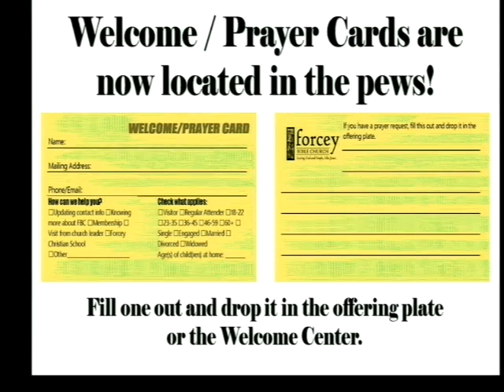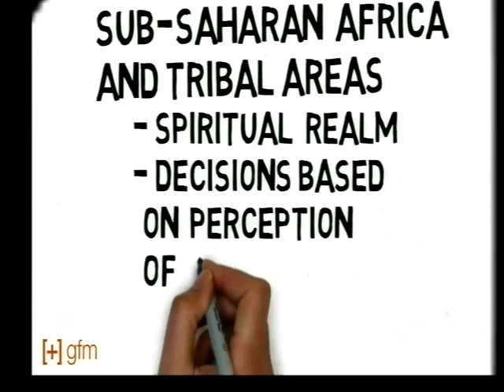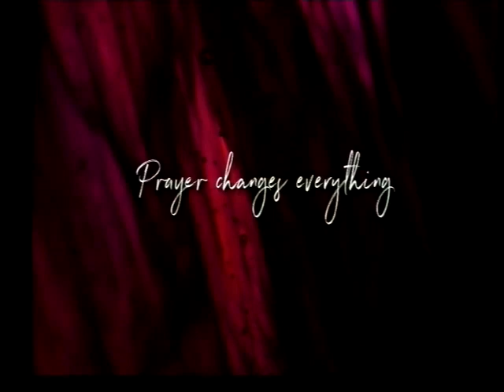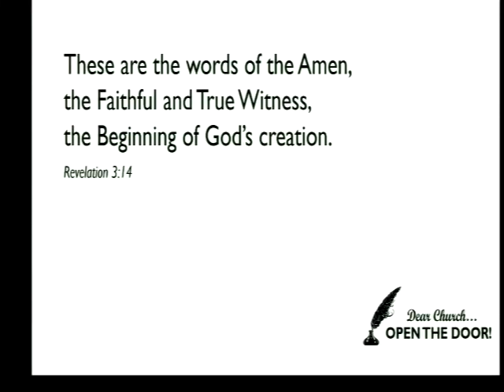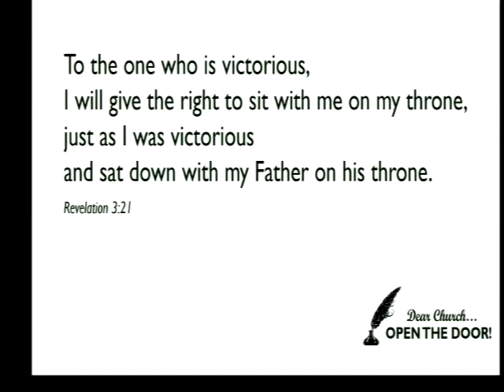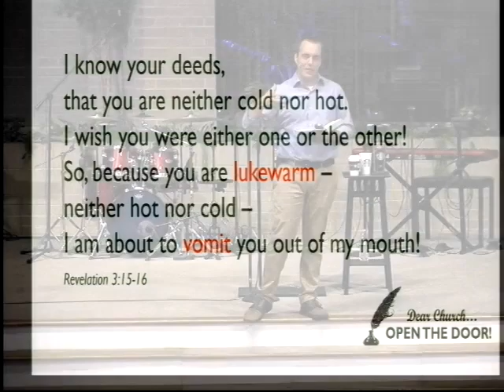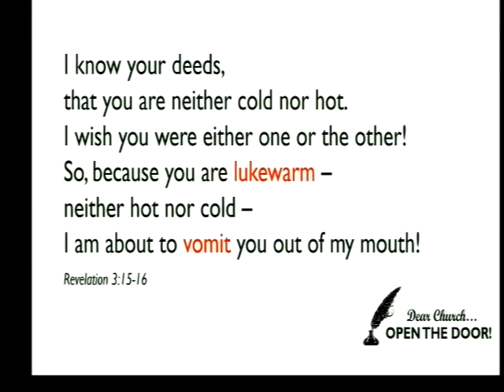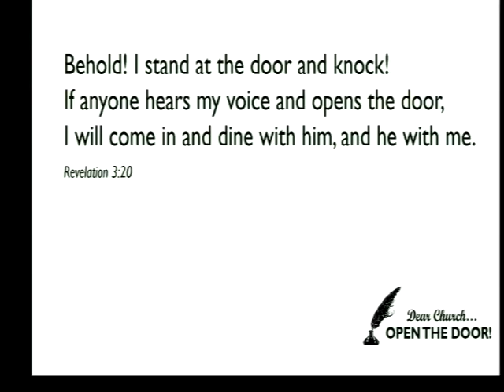FULL SERVICE - 08/19/2018 - 9:15 AM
From Forcey Bible Church in Silver Spring, MD
Series: Dear Church...
Sermon: Dear Church... Open the Door
Speaker: Rev. Michael Foster